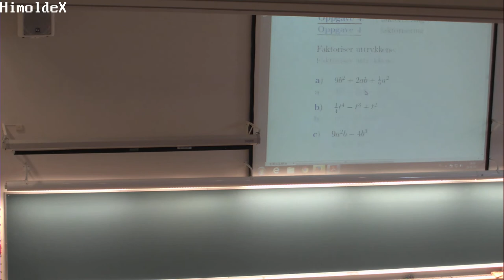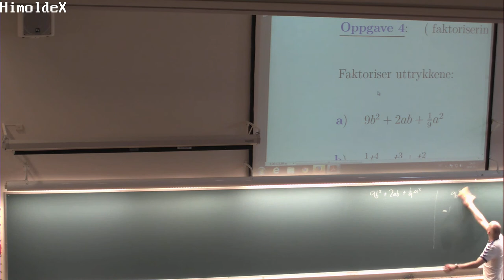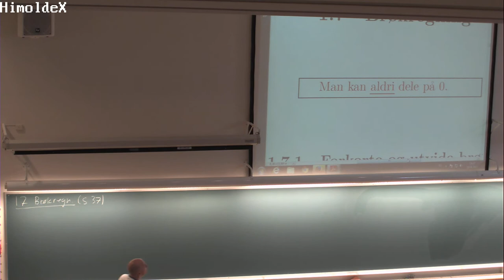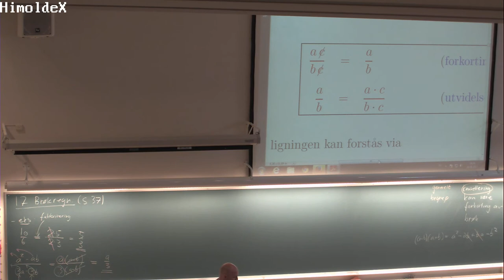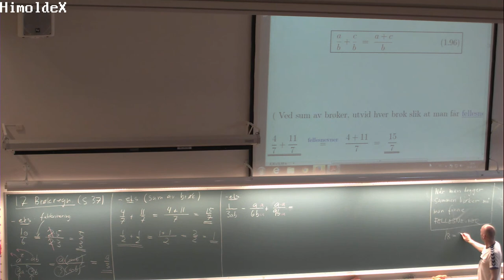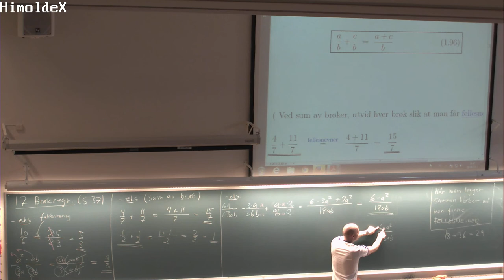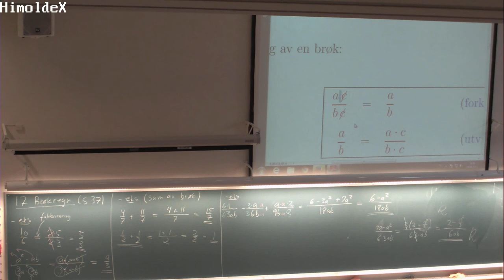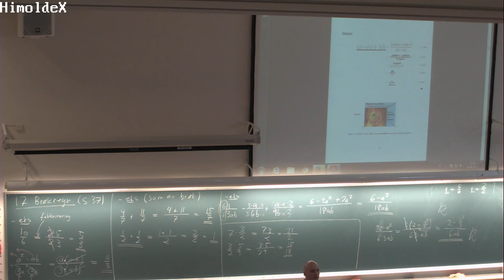107 Forelesning MAT100, (29. aug. 2013)